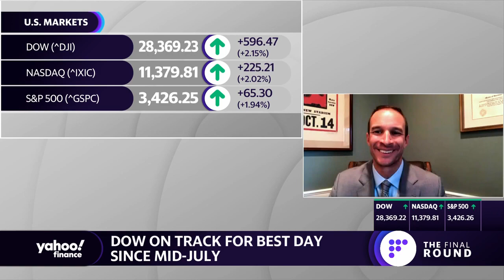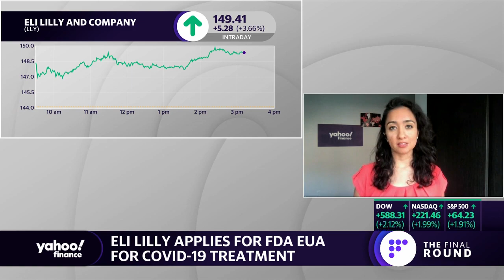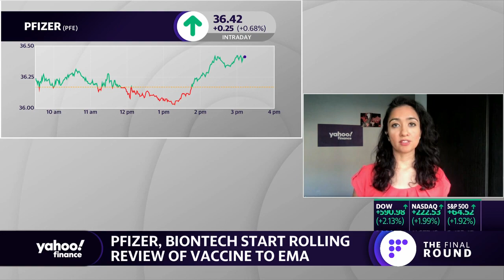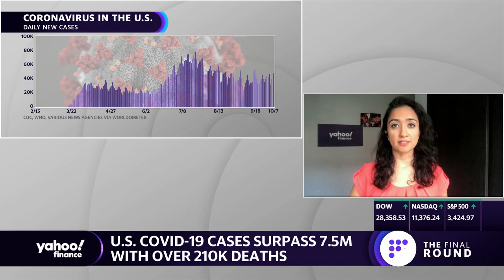Coronavirus vaccine: Eli Lilly applies for FDA emergency use authorization for COVID-19 treatment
Yahoo Finance's Anjalee Khemlani reports on the latest news on vaccine's as Eli Lilly applies for FDA emergency use authorization.